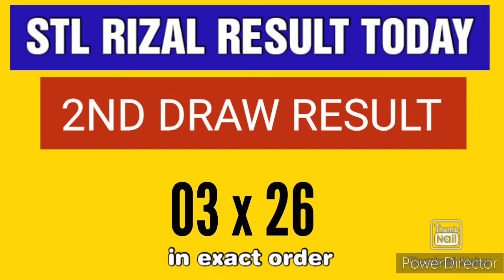STL RIZAL RESULT TODAY 2ND DRAW JANUARY 16, 2024 4PM